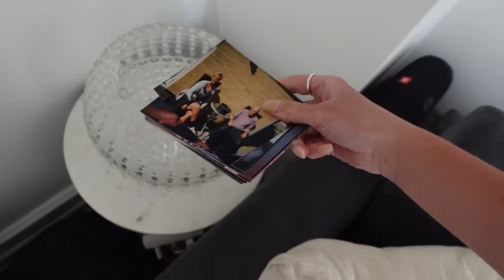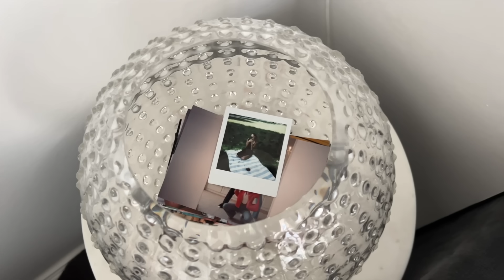JEG LAVER EN POPULÆR DIY!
annonce / Jeg har fundet på de fineste små DIY, man kan nemt kan lave til sit hjem!
Deruodver er jeg jo KÆMPE fan af AIRUP, hvor du ligenu kan spare 10% med mit rabatkode SIGNE10! Den gælder indtil den 14 april :)

25 år gammel
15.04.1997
1.71 cm
Fra Sønderjylland